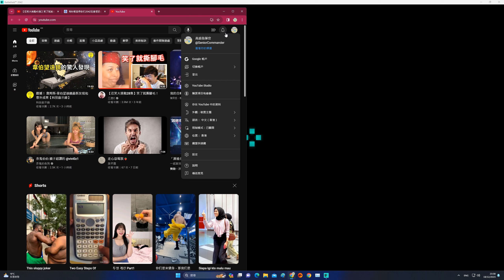2023-12-18 Battlefield 2042 ''突擊先鋒(Spearhead)'' 58kills